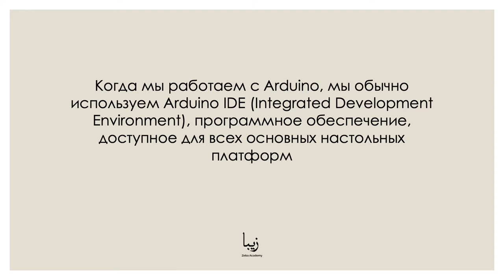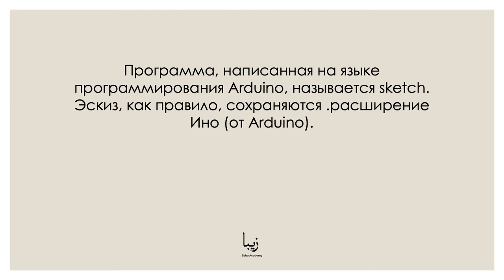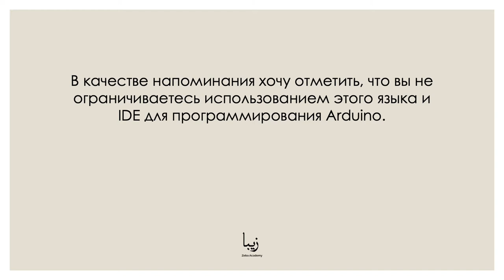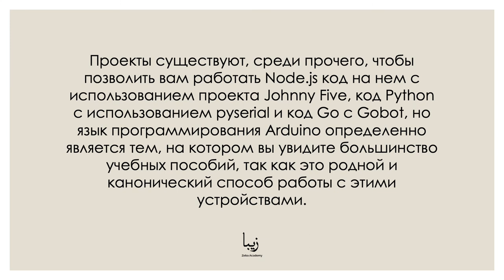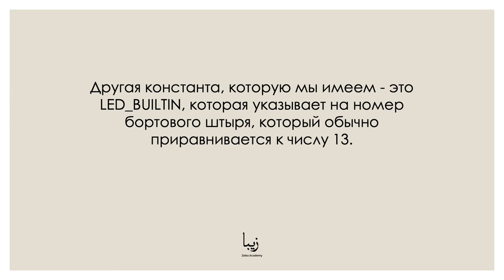Введение в язык программирования Arduino